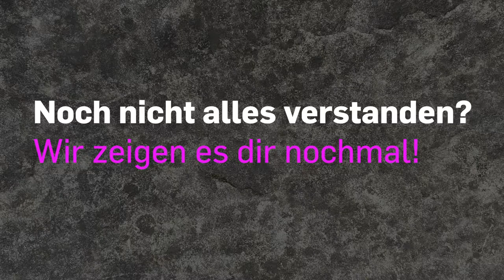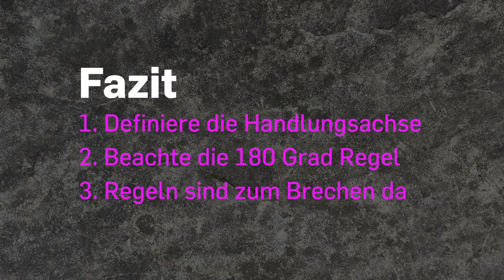Achsensprung: Wie du diesen typischen Fehler beim Filmen verhindern kannst! | Tutorials | Studio 1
Was ist ein Achsensprung? Die Studenten von Studio 1 erklären es dir und zeigen dir dabei auch auf, wie du diesen Filmfehler vermeiden kannst.

⏱ Überblick:
00:00 – Einführung: Achsensprung
00:15 – Achsensprung: Definition
01:14 – Noch nicht alles verstanden? Wir zeigen es dir nochmal!
02:00 – Fazit

Seidenstrasse 4
8304 Wallisellen
Schweiz